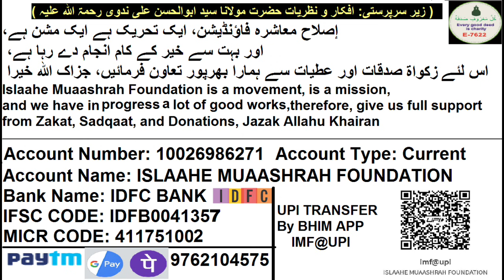Miya Biwi Ka Jhagda 10 Gharo Me Aag Lagadi | میاں بیوی کے جھگڑے ۱۰ گھروں کو آگ لاگادی